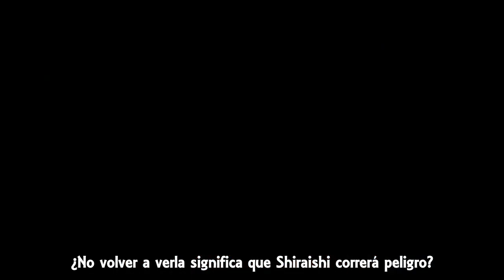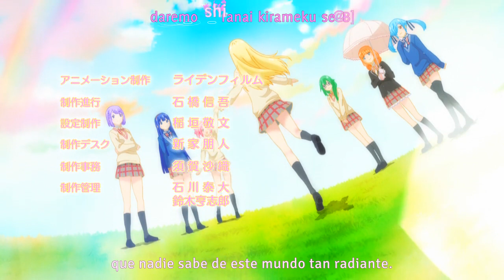Yamada-kun to 7-nin no Majo (TV) Episodio 10 Sub-Español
Sinopsis: Ryuu Yamada es conocido como un delincuente en su escuela. Él se ha aburrido de las clases después de 1 año de asistencia. Un día, accidentalmente se cae de las escaleras y aterriza en Urara Shiraishi, la estudiante estrella de la escuela. ¡Yamada despierta para encontrarse que ha intercambiado cuerpos con ella! Los dos intentan revertir el cambio y descubren que besándose activa el intercambio. Como sugerencia del vicepresidente del consejo estudiantil Toranosuke Miyamura, ellos reviven el Club de Estudios Supernaturales. ¡El club encuentra otras “brujas” con poderes diferentes que son activados con un beso!